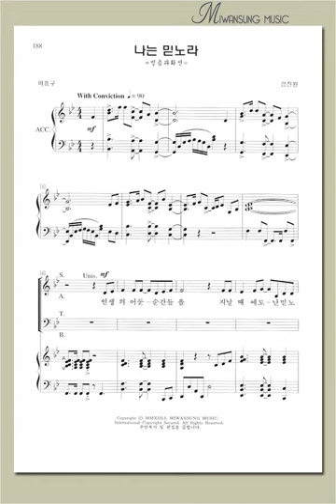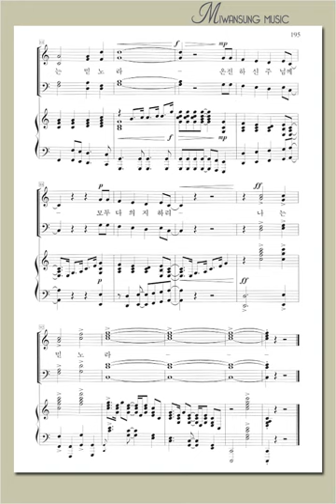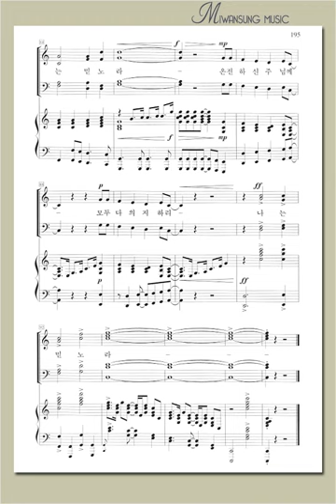나는 믿노라 / 알토파트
소편성관현악 성가곡집 5 / 나는 믿노라 / 알토파트